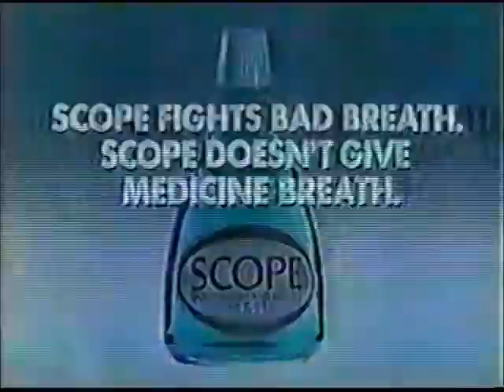Scope ad, 1980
Spot for the mouthwash brand that fights bad breath, but "doesn't give medicine breath".